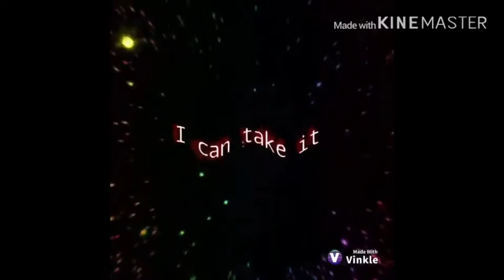Hiding for my family